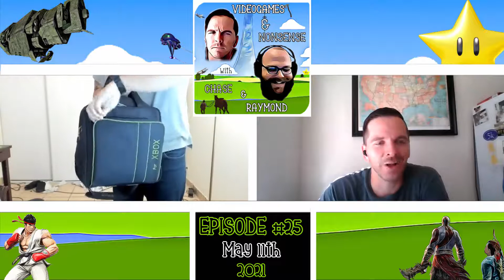Video Games & Nonsense - Episode #25 w/ Chase Carter & Raymond Woods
This is only our 25th episode so bare with us, also keep in mind that we're self certified morons. My mic wasn’t on so my audio isn’t the best quality. In this episode we get into deep discussions of multiple video game topics; this week is about What We’re Playing, Call of Duty Cold War, Scavengers, Halo 2, Battle Chasers NightWar, GameStop, Battlefield News and Nonsense.

Episode 25

00:00 - Slow Intro
07:56 - Intro
08:22 - Call of Duty Cold War (Multi-platform)
12:39 - Why aren’t games different?
13:18 - Scavengers (PC Beta)
15:56 - Playing because your friends play
18:32 - Ray doesn’t play Sea of Thieves
20:45 - Halo 2
26:04 - Are video games worth $70?
27:14 - Ray ignores me and talks about Returnal
32:35 - Game difficulty
35:51 - Battle Chasers NightWar
40:05 - Gamestop and Business
44:54 - Battlefield News
49:57 - Game destruction
58:21 - Nonsense
01:10:59 - Outro

Xbox - I Say As I Like